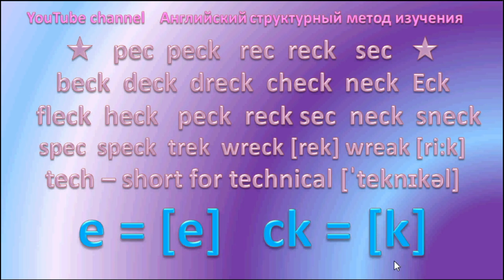English Reading 29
beck deck wreck wreak